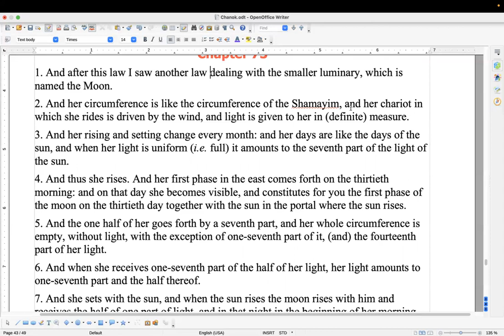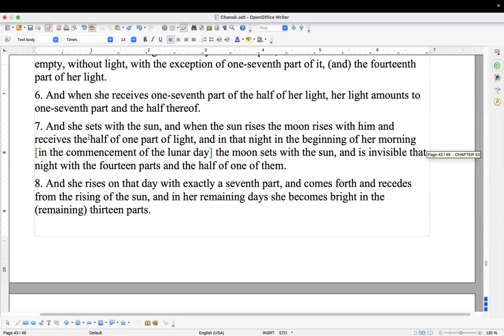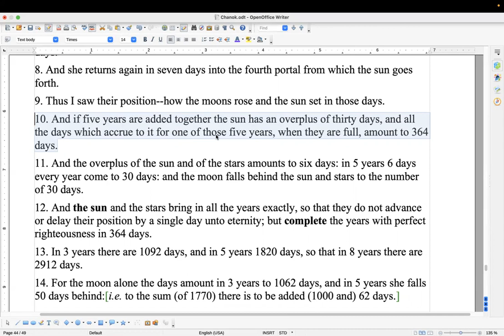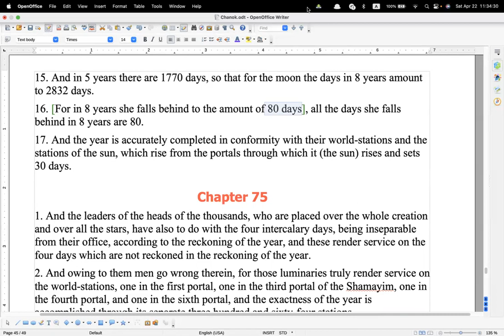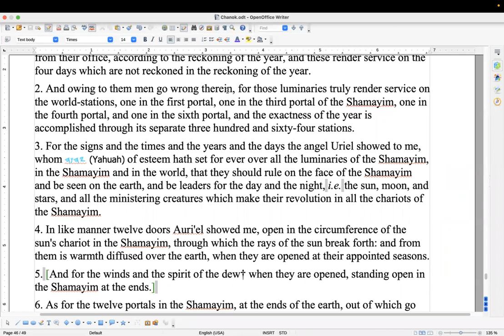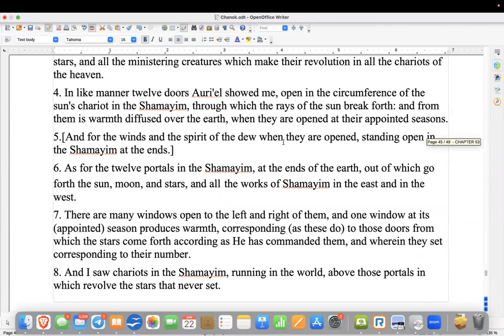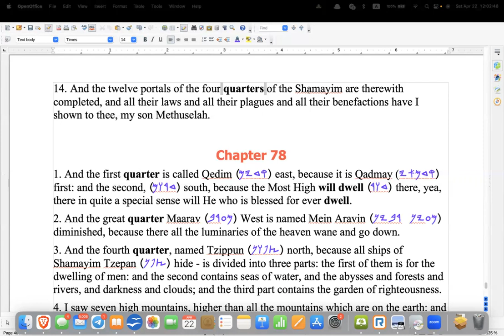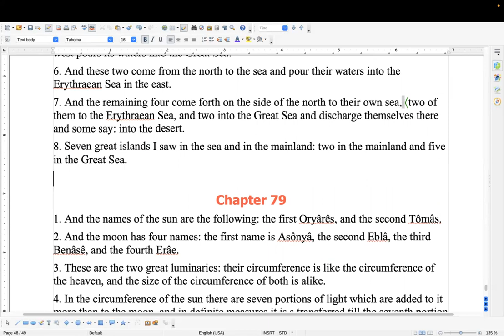Shabbat Study of Chanok chapters 73-77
Shalom all. Title sums it up pretty well, although we accidentally had the same chapter back to back, it was caught and corrected. We cover a lot of information in this video, so please feel free to look into it in detail, ask questions if you. have any, and leave comments if you feel so inclined.

From Ernest Kline's Etymological Dictionary of the Hebrew Language for readers of English:

Pg 719

Tar'åh  𐤕𐤓𐤏𐤀 (תרעא) - Gate, entrance,

related to Sha'ar 𐤔𐤏𐤓 (שער) (pg 673) - to cleave, split, break through, burst forth, rent.

- gate, entrance, crack, rift, opening, door.